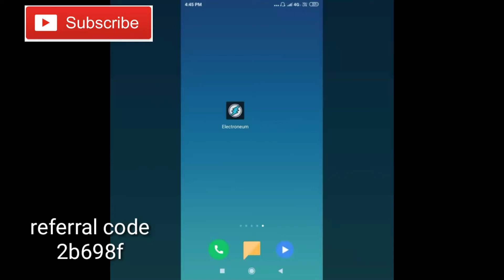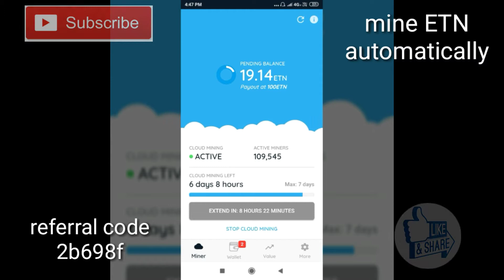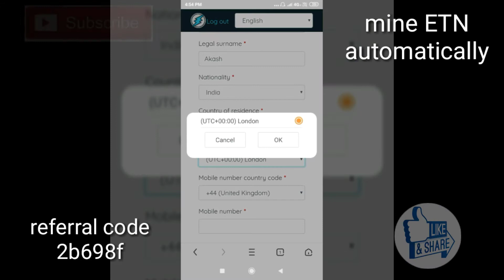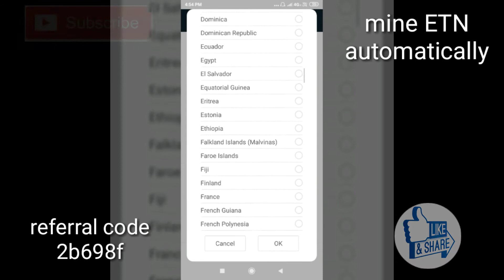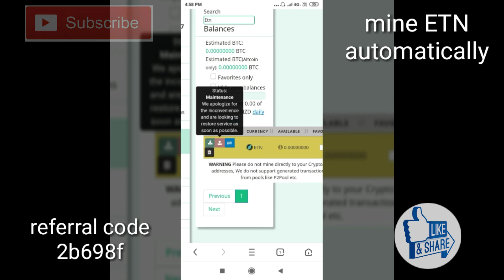Best mining app earn $20 with electroeum app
9.3.2019

# electroneumapp.